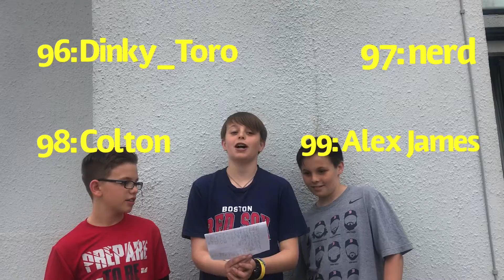Making 100 HOOPS For 100 SUBSCRIBERS SPECIAL!